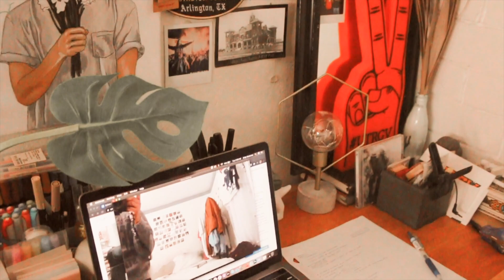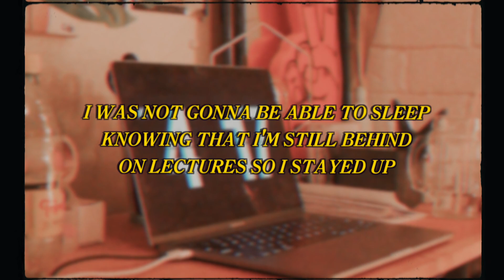college week in my life except it gets repetitive | online classes at UTRGV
the mess continues:
the gram: @xthisisandyg
the bird app: @xthisisandyg